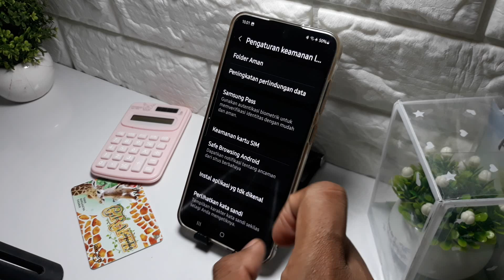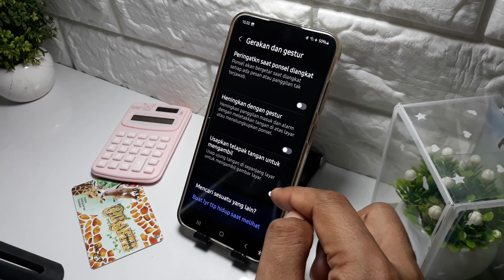Cara screenshot hp samsung galaxy S24 FE